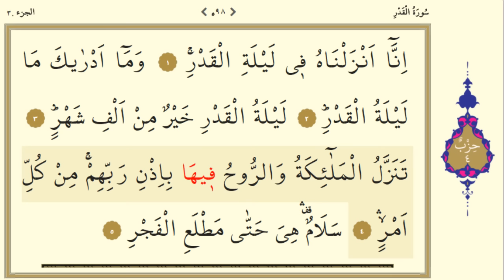KADİR SURESİ TAKİPLİ İZLE (İNNA ENZELNA) KOLAY TAKİP KURAN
Biz onu (Kur’ân’ı) Kadir gecesinde indirdik.Bilir misin nedir Kadir gecesi, bin aydan hayırlıdır.